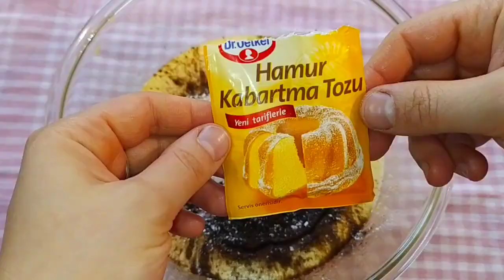Bol soslu Islak kek.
😍Islak kek😍
🔴Sos üçün;
3-dolu xörək qaşığı şəkər tozu
3-dolu xörək qaşığı kakao
1.5-stəkan süd
Yarım stəkan duru yağ
🔴Kek üçün;
4-ədəd yumurta
1-stəkan şəkər tozu
Yarım stəkan süd
3-dolu xörək qaşığı kakao
1-stəkan un
1-paçka qabartma tozu
1-paçka vanilin
🔴Üzərini kakosla bəzədim